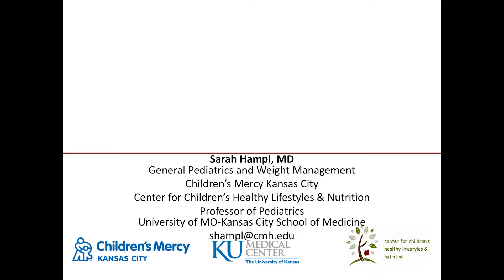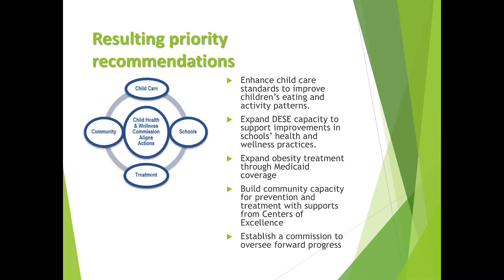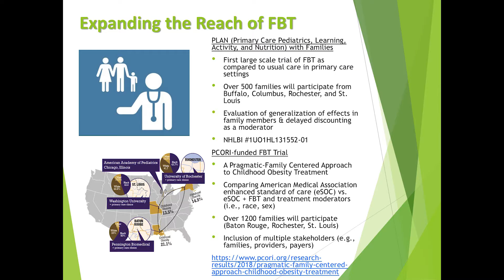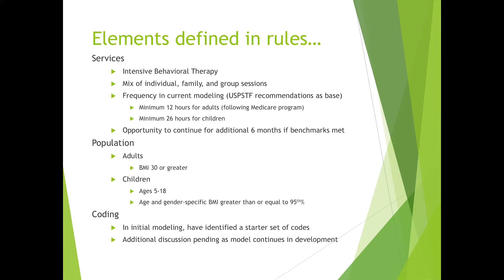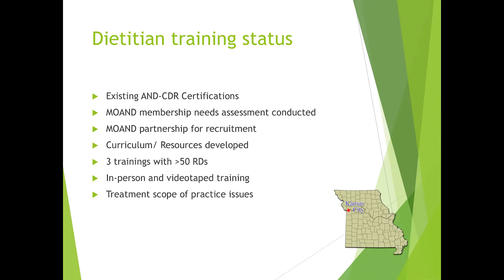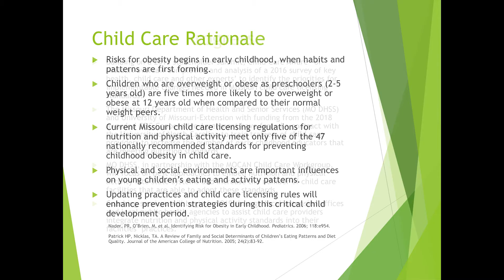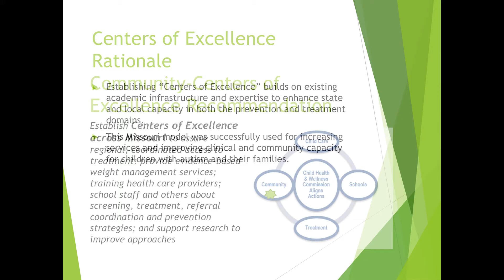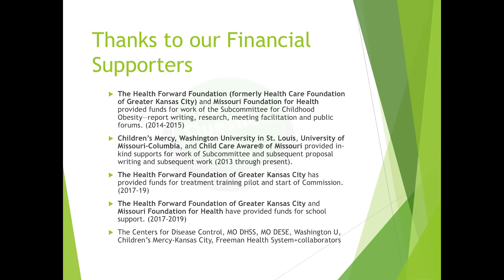Partnering for Healthy Weight in Missouri's Children - Sarah Hampl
Partnering for Healthy Weight in Missouri's Children

Presented by:
Sarah Hampl, MD
Professor of Pediatrics
University of Missouri-Kansas City School of Medicine

Ninth Region VII Annual Meeting (MINK) Conference